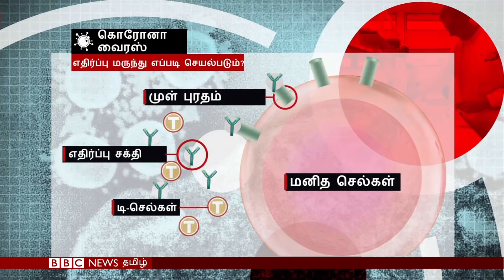CoronaVirus: பிபிசி தமிழ் தொலைக்காட்சி செய்தியறிக்கை | BBC Tamil TV News 24/04/2020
மனிதர்களுக்கு கிருமி நாசினிகளை செலுத்தி கொரோனா வைரஸை அழிக்கலாம் என அமெரிக்க அதிபர் டோனால்ட்  டிரம்ப் தெரிவித்த யோசனை சர்ச்சையாகியிருக்கிறது.